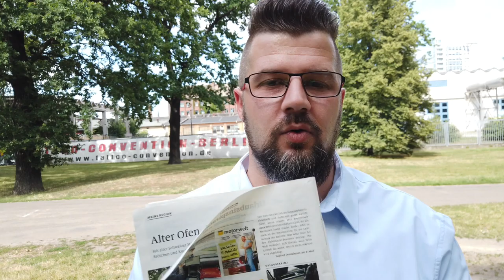Ungeprüfte Texte in der ADAC Motorwelt? - 17.000€ für einen Smart Akku?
Die ADAC Motorwelt ist der mit Abstand wichtigste Kommunikationskanal des ADAC zu seinen über 20 Mio. Mitgliedern. Das offizielle Clubmagazin vernetzt sie mit den anderen, digitalen Kanälen des ADAC.

So spricht der ADAC selber über sein Magazin, die ADAC Motorwelt.
Wenn dem ADAC dieser Kommunikationsweg zu seinen Mitgliedern so wichtig ist, warum verfasst er dieses nicht mit der nötigen Sorgfalt?

Wir haben uns die aktuelle ADAC Motorwelt einmal genauer angeschaut und mussten feststellen, dass der ADAC ungeprüft Falschmeldungen veröffentlicht.

▬ ❝ Unser Blog ❞ ▬▬▬▬▬▬▬▬▬▬▬▬

▬ ❝ Social ❞ ▬▬▬▬▬▬▬▬▬▬▬▬